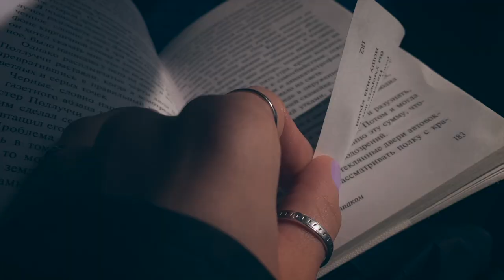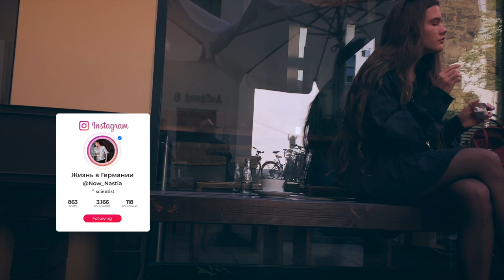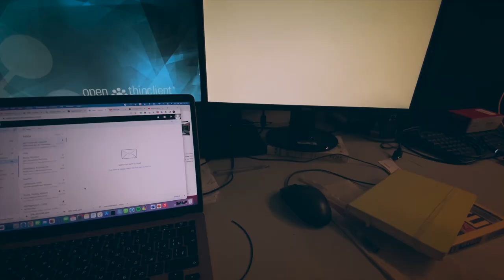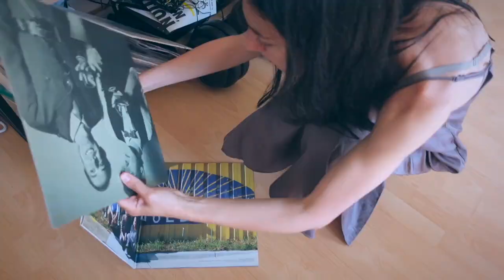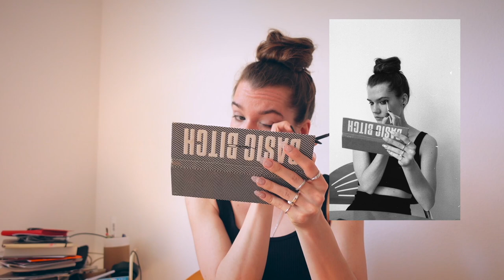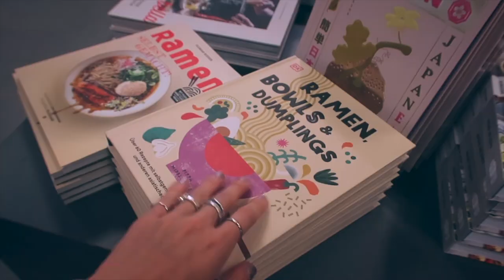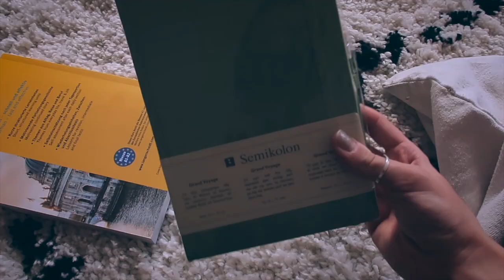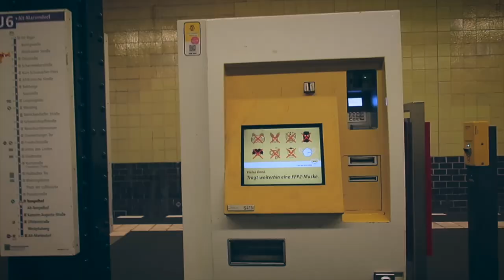HI, I AM A SCIENTIST // AND MODEL // SLOW BERLIN VLOG // COFFEE PLACE // TEMPELHOF // SHOPPING HAUL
Very welcome on my channel! I am Anastasiia - a scientist and model from Berlin. I am doing my PhD at Charite and love to do art photos.
Normally, my videos are about my way in science, my ceramic business, and just life in Germany

My ceramics